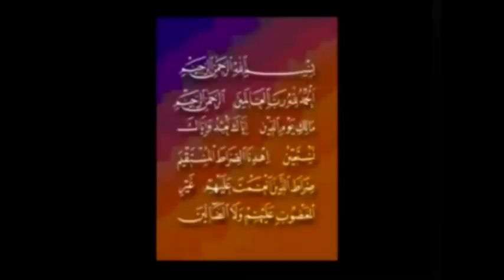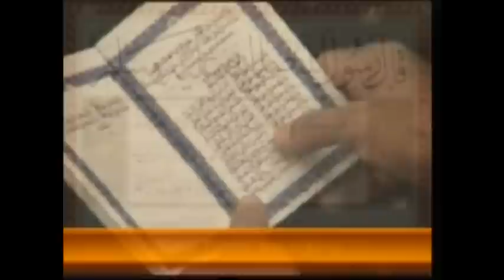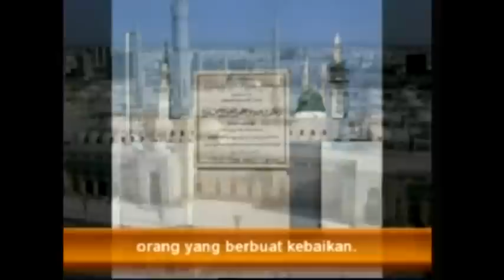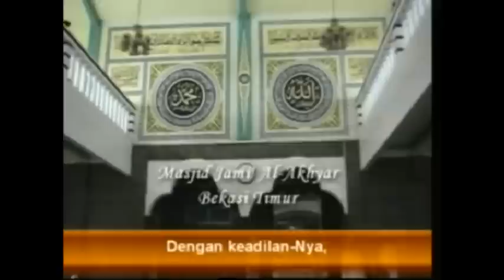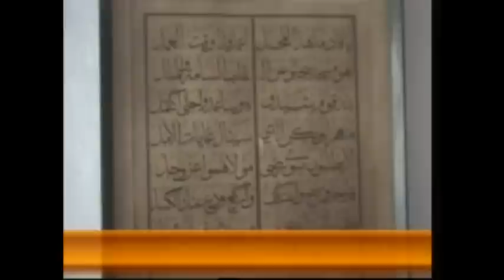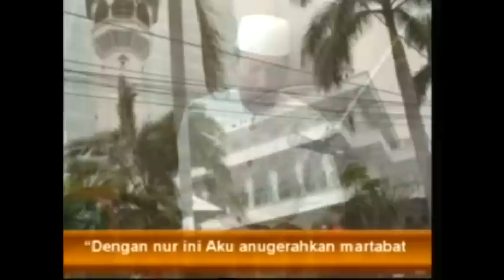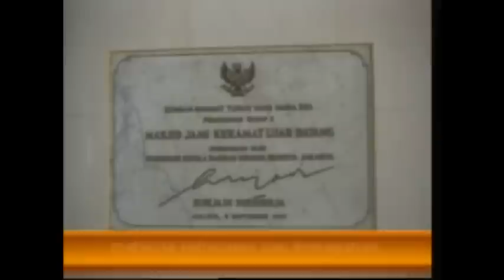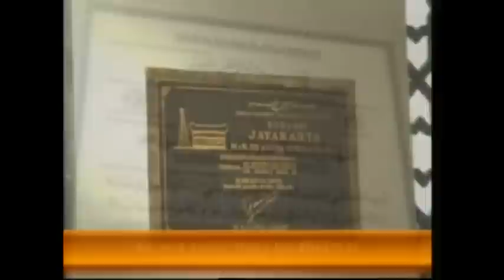Maulud ad-Diba'i oleh Habib Abdullah bin Ali Alatas (Part 1 of 4)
Budi pekertinya adalah Al-Qur'an.
Tabiatnya adalah pengampunan.
Senyumannya sesejuk butiran air mutiara.
Purnama kesempurnaan yang telah mencapai puncak  kesempurnaan.

Semoga Allah tetapkan limpahan rahmat dan kesejahteraan serta keberkahan kepada Nabi Muhammad SAW.